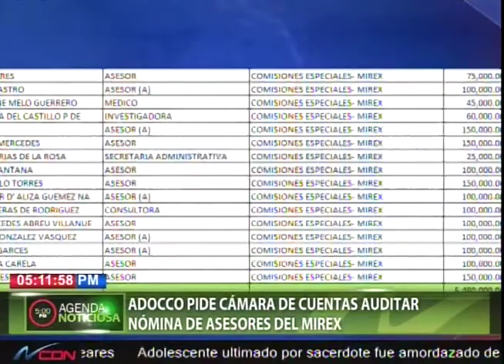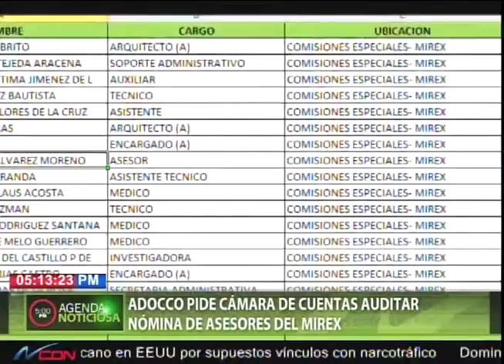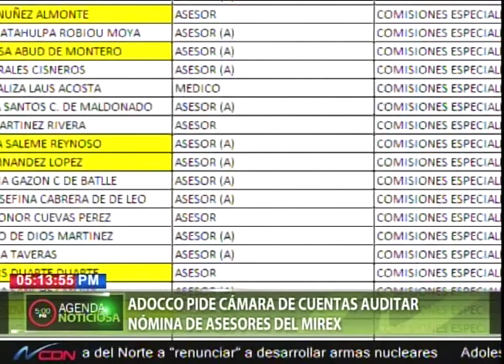ADOCCO pide a Cámara de Cuentas auditar nómina de asesores del MIREX